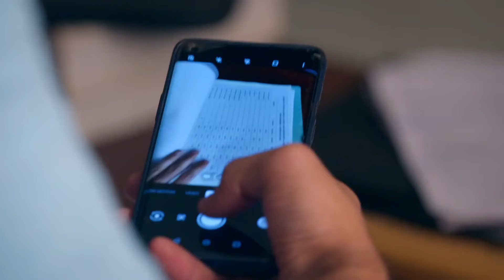Iss Mod Se Jaate Hain - Week In Short - 10-4-2022 - Paragi, Sanjay - Zee TV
Show Name : Iss Mod Se Jaate Hain
Producer/Star Cast : Udbhav Ojha , Vedant Vishnoi , Sumeet Chaudhry